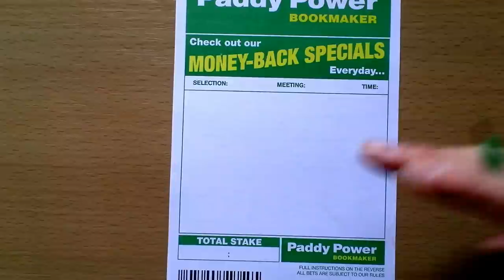How to do a bet (golf, tennis, boxing, horse-racing, etc.)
How to write out a betting slip/fill in a bookie docket